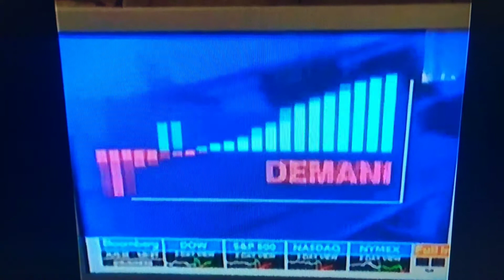Deborah Tavares with StopTheCrime.net and SOLAR ALERT SunPower Corporation is Consolidating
Original Link: StopTheCrime.net with Deborah Tavares